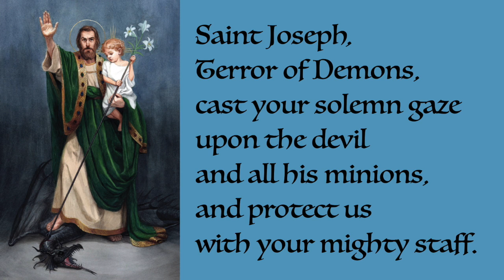Prayer to St. Joseph Terror of Demons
This is a prayer to Saint Joseph, the terror of demons.  Let us ask for St. Joseph's intercession to protect us and our families from the devil.